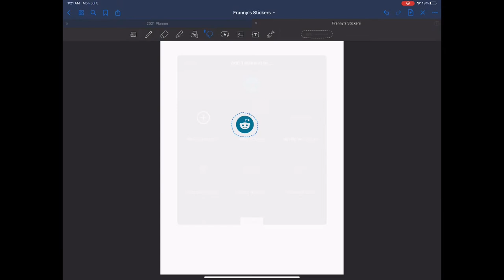The Magic of GoodNotes Color-Changing Stickers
For a proper tutorial on how to make your own GoodNotes color-changing stickers, check out my blog post @ blog.mfgaede.com